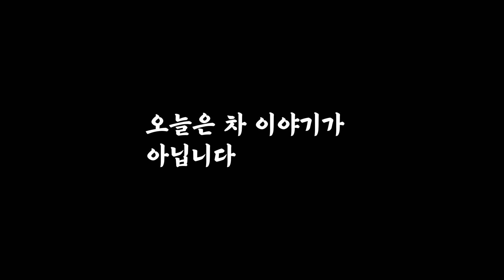만우절 특집 매가 나타났다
만우절에 있었던
만우절 같은 진짜 이야기

매가 나타났다.